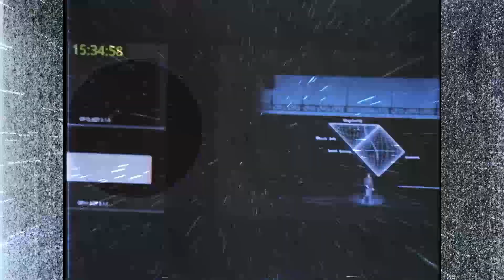Po razy pierwszy w Polsce! Gwiazda Świata Nauki! Brian Cox HORIZONS - A 21st Century Odyssey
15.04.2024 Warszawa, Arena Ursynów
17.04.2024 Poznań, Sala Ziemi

GWIAZDA ŚWIATA NAUKI
PROFESOR
Brian Cox
wielokrotnie nagradzany autor książek i publikacji naukowych,
twórca doskonałych programów popularnonaukowych

inspiruje ludzi na całym świecie do odkrywania tajemnic Wszechświata

prezentuje
HORIZONS
A 21st Century Odyssey

Brian Cox to angielski astrofizyk i fizyk teoretyczny, Szerzej znany jako prezenter telewizyjnych programów naukowych produkowanych przez BBC, autor licznych książek popularnonaukowych oraz blisko tysiąca publikacji naukowych. Od lat związany z instytucjami naukowym jak CERN i DESY, laureat licznych nagród i wyróżnień.

Jest jednym z najbardziej rozpoznawalnych naukowców na świecie, znany z umiejętności przekazywania złożonych koncepcji naukowych w sposób przystępny dla szerokiej publiczności.

Jego badania skupiają się na fizyce cząstek elementarnych i kosmologii. Ukończył studia na University of Manchester, gdzie również uzyskał stopień doktora. Przez lata pracował na prestiżowych uczelniach, w tym na University of Manchester i University of Cambridge.

Międzynarodową sławę zdobył jako prezenter i prowadząc autorskie programy naukowe i popularno-naukowe, emitowane przez telewizję BBC takie jak "Wszechświat Briana Coxa" czy "Planeta Ziemia". Jego charyzmatyczna osobowość, umiejętność wyjaśniania skomplikowanych zagadnień naukowych oraz fascynujący sposób opowiadania o kosmosie przyciągnęły ogromną widownię z całego świata. W 2023 roku będzie miał premierę jego najnowszy program telewizyjny na BBC Two „Układ Słoneczny”.

Od lat angażuje się w edukację. Prowadzi wykłady uniwersyteckie na całym świecie . Inspiruje młodych ludzi do zainteresowania się nauką. Jego wykłady i książki pomagają rozpowszechniać wiedzę naukową i inspirują kolejne pokolenia badaczy.

Jego prace zarówno w dziedzinie nauki, jak i popularyzacji nauki zostały uhonorowane licznymi nagrodami i wyróżnieniami. W 2010 roku otrzymał medal Kelvina fundowany przez Instytut Fizyki oraz odznaczenie Oficera Orderu Imperium Brytyjskiego (OBE) za zasługi dla nauki. W 2012 roku Cox został uhonorowany medalem Michaela Faradaya. Od 2005 rok związane jest z Królewskim Towarzystwem (Royal Society). W 2016 roku został jego oficjalnym członkiem, co jest wyjątkowym wyróżnieniem, którego dostąpiły takie postacie nauki jak Heweliusz, Newton, Darwin czy Hawking. Jest prawdziwym ambasadorem nauki, cenionym zarówno przez społeczność naukową, jak i szeroką publiczność, Jego liczne aktywność, przyczynił się do zwiększenia zainteresowania nauką, kosmosem i zrozumienia Wszechświata.